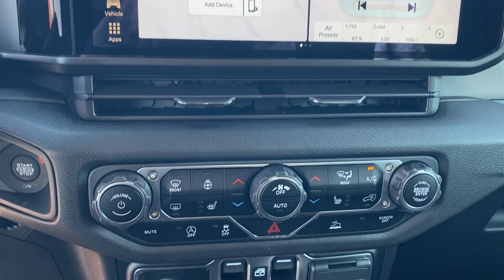2024 Jeep Wrangler Sport S Bessemer, Tuscaloosa, Hoover, Birmingham, Jasper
2024 Jeep Wrangler Sport S 1C4PJXDG2RW266058 Video

With our large New Chrysler, Dodge, Jeep and Ram Inventory, we have the perfect new car, truck or SUV to fit your needs!

In the market for a brand new Chrysler, Dodge, Jeep, or Ram? Take a look at our New Vehicle Specials to find a great model to take home at a special price

With our large Pre-Owned Inventory, we have the vehicle you’re looking for!

Thank you for considering Brady Chrysler Dodge Jeep Ram as your premier Alabama Chrysler, Dodge, Jeep and Ram dealer. We look forward to helping you with all your new car needs and hope to see you soon!